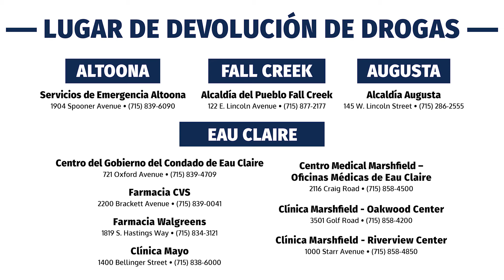Lugar de Devolución de Drogas: Centro Medical Marshfield – Eau Claire (Spanish)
el 70% de las personas que abusan de los analgésicos recetados los obtienen de alguien que conocen. Este vídeo muestra cómo desechar de forma segura los medicamentos vencidos o no utilizados. Conozca otras ubicaciones en el condado de Eau Claire en nuestro sitio web